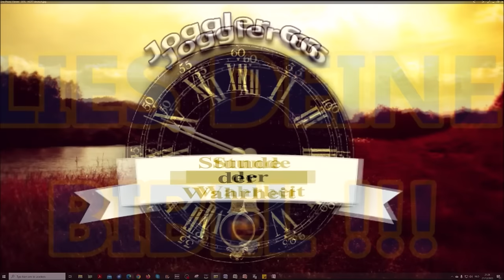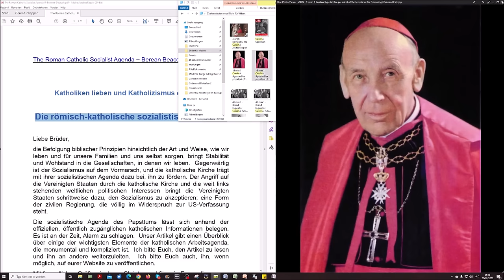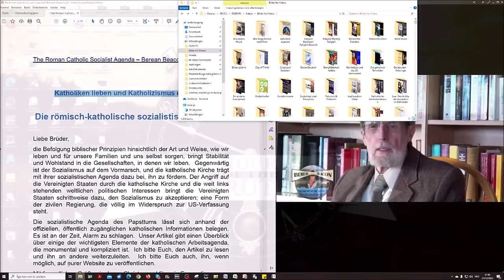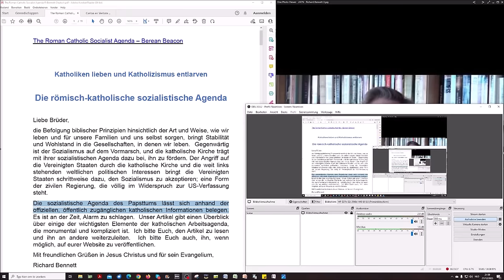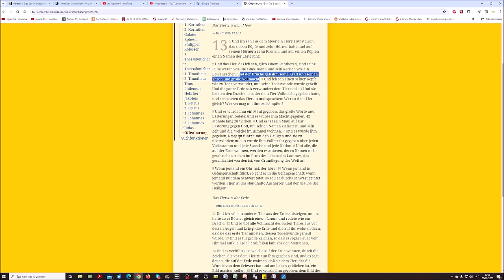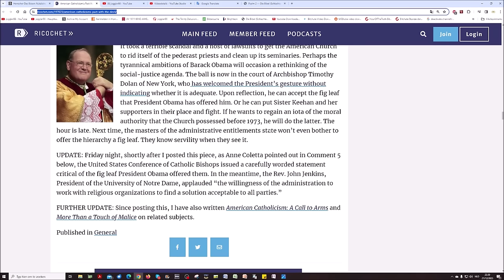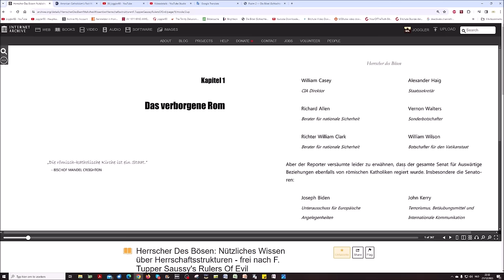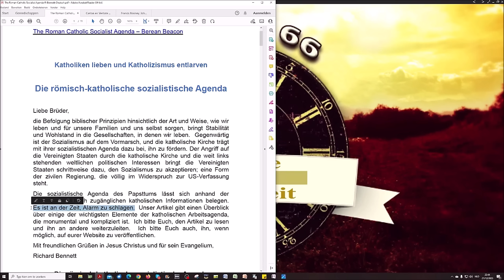Die römisch-katholische sozialistische Agenda # 1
Paul A. Rahe ist Professor für Geschichte am Hillsdale College, wo er einen Stiftungslehrstuhl innehat, und er ist der Roger S. Mertz Visiting Scholar an der Hoover Institution der Stanford University.
Er ist Autor von "Republics Ancient and Modern: Classical Republicanism and the American Revolution" (1992).
und von
"Gegen Thron und Altar: Machiavelli und politische Theorie unter der Englischen Republik" (2008), sowie "Montesquieu und die Logik der Freiheit: Krieg, Religion, Handel, Klima, Gelände, Technologie,..."

und hier noch mehr zu ihm:

Bekehrung eines römisch katholischen Priesters unserer Zeit